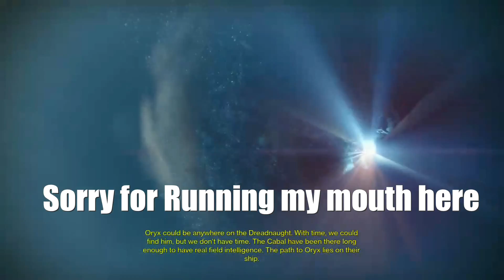Destiny Hunter The Taken King Mission Enemy Of My Enemy "OH MY GAWD HE IS SO BIG!"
Hello, The bad ass people of this world this is episode 2 of my Destiny The Taken King Expansion/ Hunter playthrough and the mission i will be doing is "Enemy of My Enemy."

Watch me take on a Gynomo boss talk to my best friend (he was really just running his mouth in the background) he also has struggles with Mass Effect and a bunch of other stuff.

With more content on the way, will be doing a weekly release if not more i will try my hardest so thanks for reading and checking vid out!

"Enter the Sandma-I Mean Enter The Gungeon Episode 1"
Did you catch the Reference ??